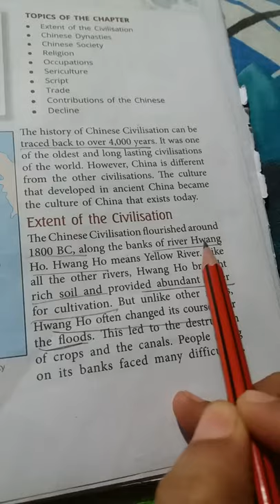History icse cjcs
Chapter 5 River valley civilization